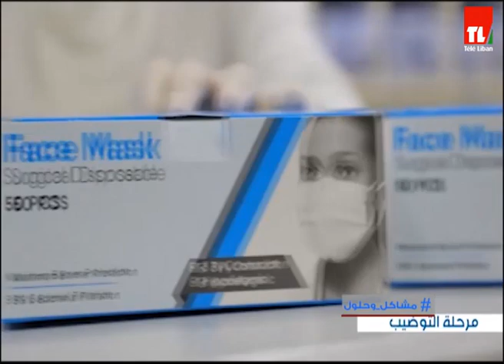مشاكل وحلول - 2020/07/23